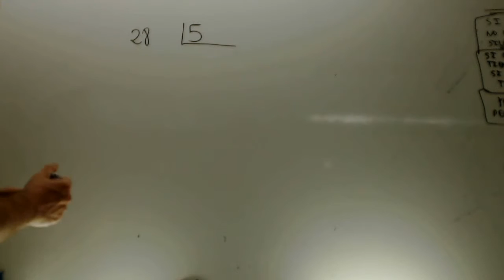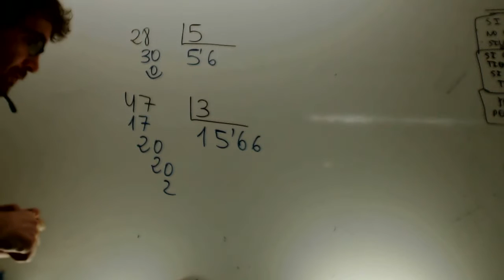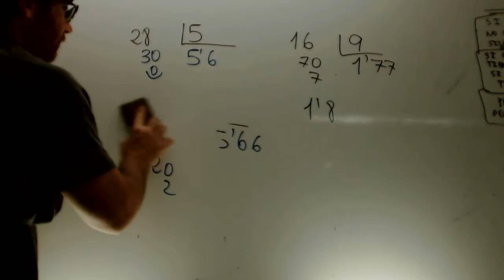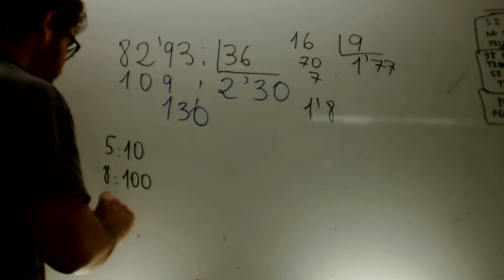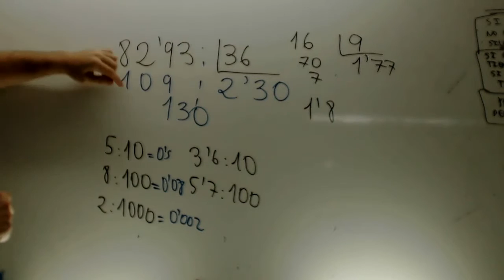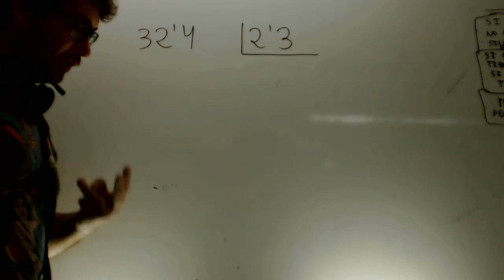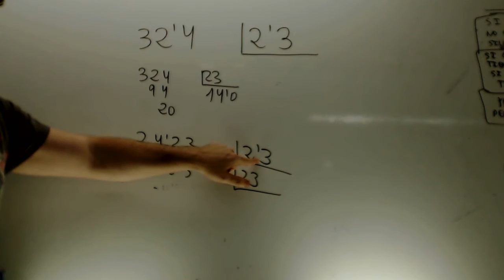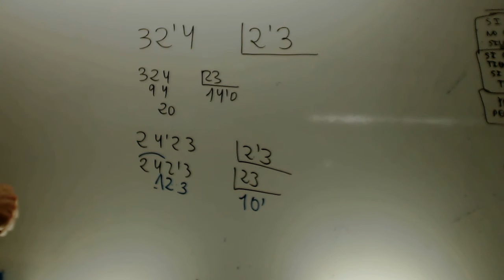Division de decimales Matematicas 1 ESO Academia Usero Estepona